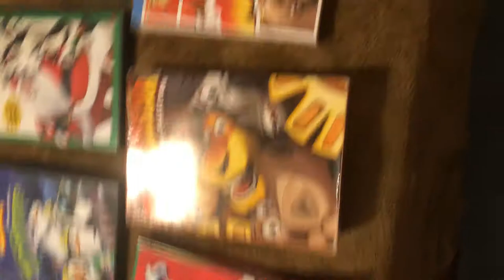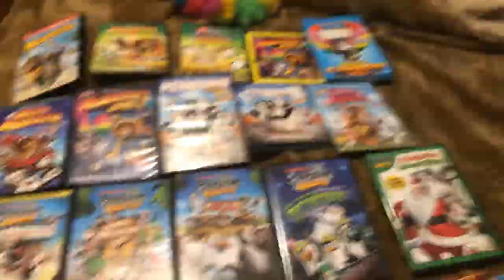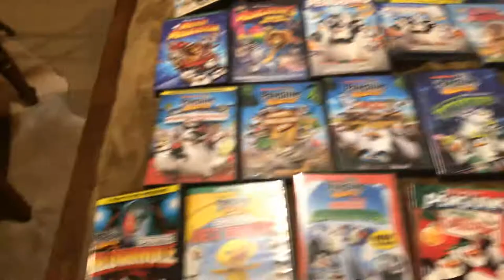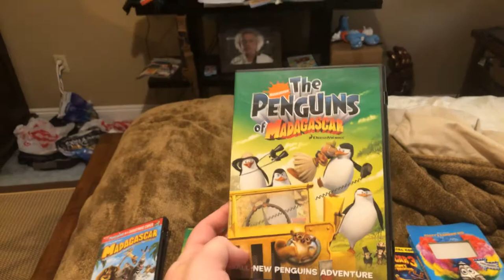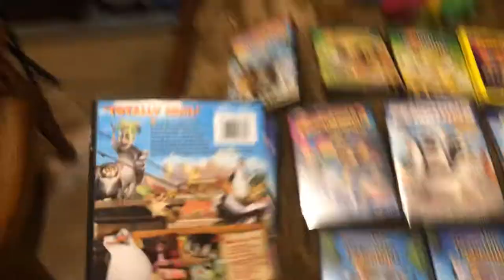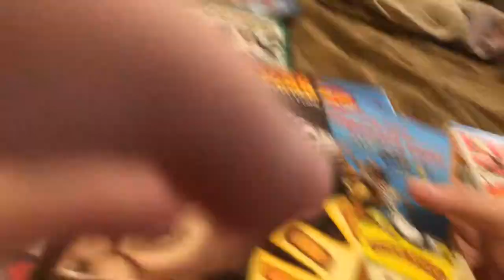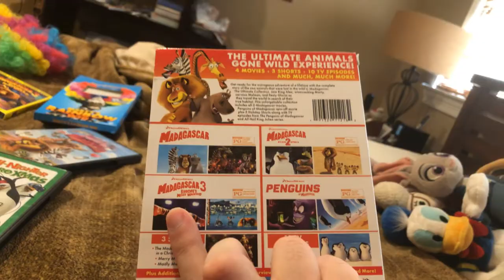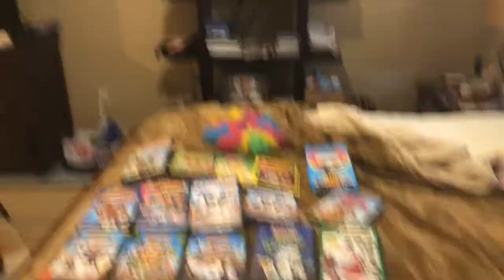Happy 15th Anniversary Madagascar!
Happy 15th Anniversary to one of my DreamWorks Animations film, Madagascar! Madagascar is my favorite DreamWorks franchise! I love Madagascar!